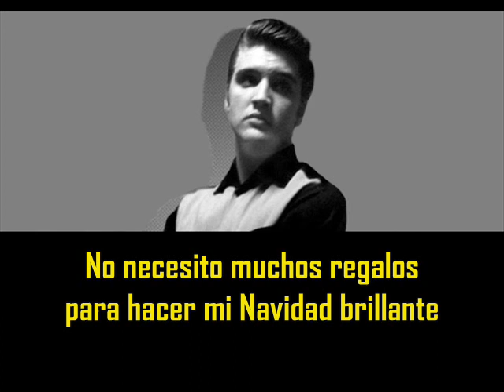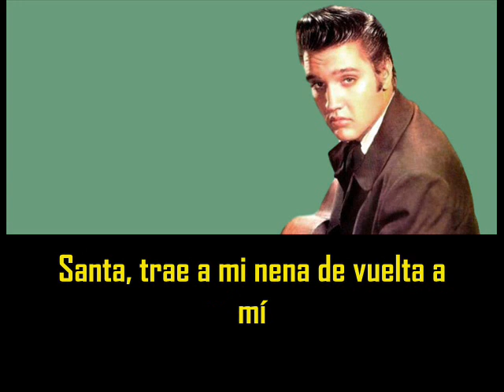ELVIS PRESLEY - Santa bring my baby back to me ( con subtítulos en español ) BEST SOUND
Santa bring my baby back to me ( con subtítulos en español  )
Radio Recorders - Hollywood, California September 7, 1957

I don't need a lot of presents
To make my Christmas bright
I just need my baby's arms
Wound around me tight
Oh oh santa hear my plea
Santa bring my baby back to me
The Christmas tree is ready
The candles all aglow
But with my baby far away
What good is mistletoe
Please make these reindeer hurry
Well their time is drawing near
It sure won't seem like Christmas
Until my baby's here
Fill my sock with candy
And a bright and shiny toy
You wanna make me happy and fill my heart with joy
Then Santa, hear my plea